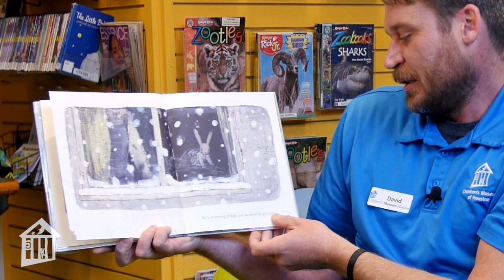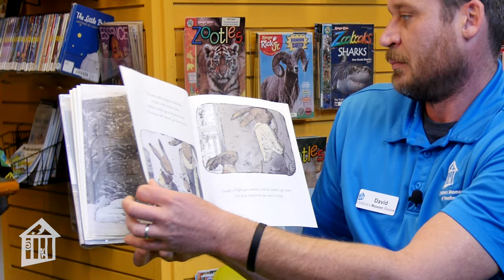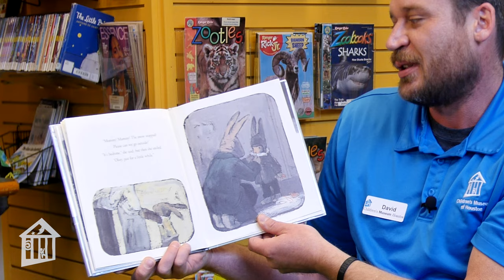The Snow Day - Story Time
A snow storm prevents a bunny from being able to go outside or to school.  Although the snow is fun, it keeps him from something that's important to him.  What is it?  Follow Children's Museum Houston educator, David, as he reads "The Snow Day" by Komako Sakai, and discover the story of a snow day and the variety of emotions which can come along with one.

Read with permission from Scholastic, this Story Time is part of our "All-Time Access" program to connect you with our educators wherever you are - at school, at home, at play!